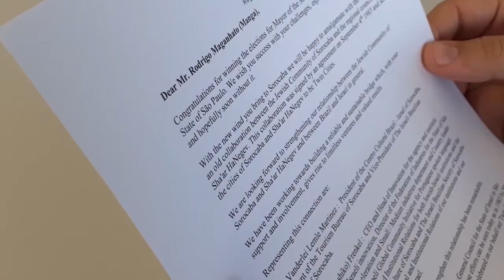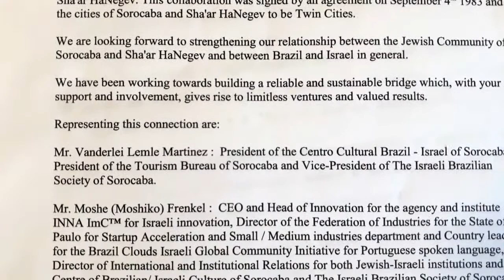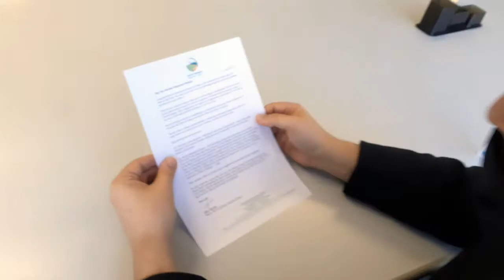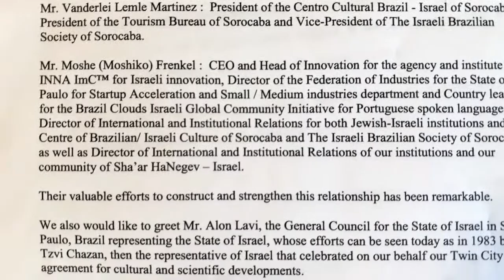Sorocaba e Israel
Sorocaba e Israel ficam mais próximas em relações bilaterais com cidade co-irmã de Sha´ar Hanegev. Prefeito Rodrigo Manga (Republicanos) recebeu mensagem do prefeito Ofir Libstein, durante encontro com diretor de Relações Internacionais e Institucionais do município israelense, Moshiko Frenkel, presidente do Centro Cultural Brasil-Israel, Vanderlei Martinez e membros da comunidade judaica sorocabana. Cônsul-geral de Israel, Alon Lavi, também visitou o prefeito e o Centro Cultural.